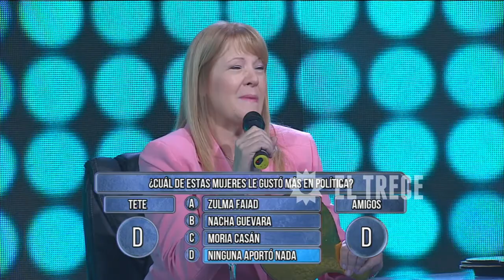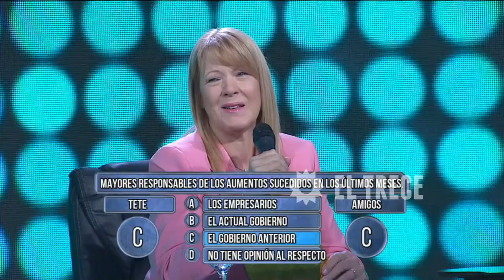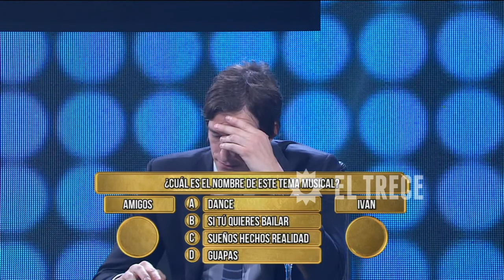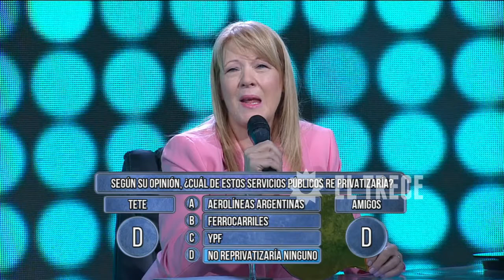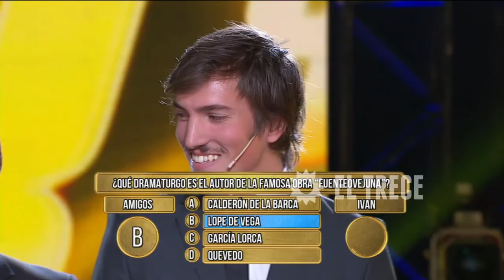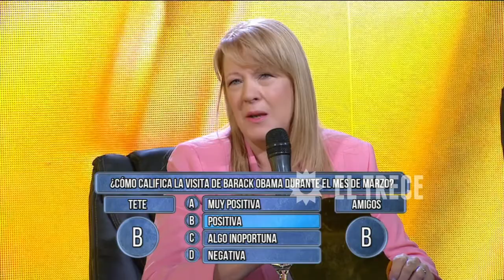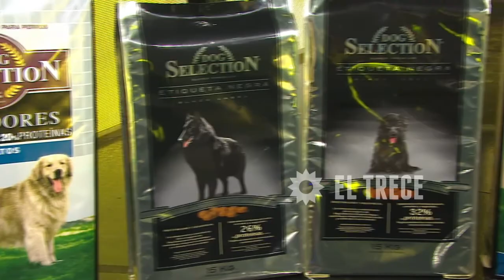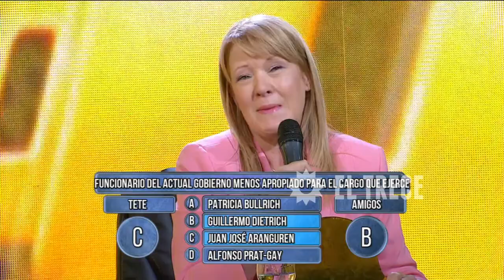Los 8 escalones - Programa 06/04/16 - Invitada: Margarita Stolbizer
En este programa opina Margarita Stolbizer.